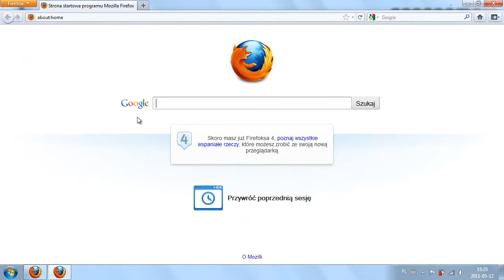Jak wyszukiwać w dwóch wyszukiwarkach jednocześnie w przeglądarce Mozilla Firefox 4?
Witryna AskBoth.com umożliwia dodanie multiwyszukiwarki do Twojej przeglądarki Firefox 4, dzięki której będziesz mógł wyszukiwać jednocześnie poprzez Google oraz Bing.

1. Po uruchomieniu przeglądarki Mozilla Firefox 4 przejdź na stronę

2. Następnie w prawym górnym rogu przeglądarki kliknij "Add me to your browser".

3. W kolejnym okienku zaznacz opcję "Ustaw jako aktywną" i kliknij "Dodaj". To wszystko! Teraz po wpisaniu zagadnienia w polu wyszukiwania zostanie uruchomiona strona z wynikami z Google oraz Bing.